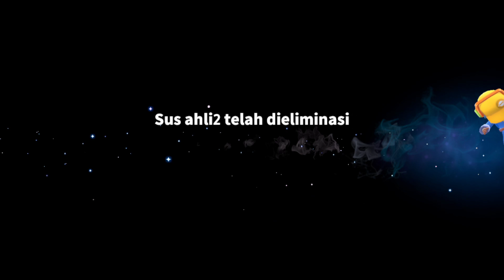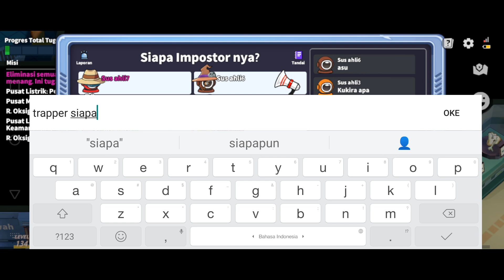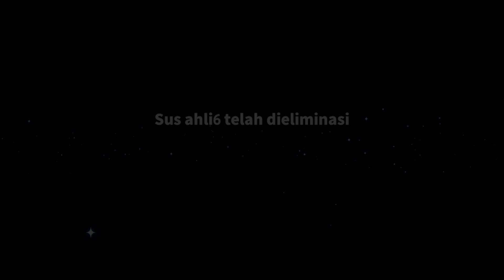GAMEPLAY AHLI HIPNOTIS MEREKRUT PERAN PENTING SUPER SUS